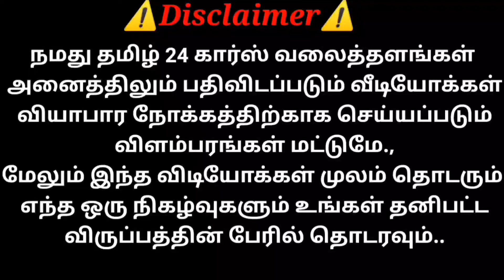20+ Mailage தரும் நானோ TWIST XT விற்பனைக்கு ரெவியூ | தமிழ் 24/7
Rifza Cars
Padukottai

Tata Nano XT Twist Petrol ✨
2015

Well maintained Luxury Nano..
Second owner
Insurance Live
Ac good  perfect running Condition
Tyre all Full Condition
Two front Power Windows ,  Back Ordinary Windows..
Power Steering Perfect Condition..
Front Fog lamps..
Back Diggi door available special edition..
Milage petrol 22 Kmpl with A/c..
Stephany also unused..
Tata Original Music System..
Neat seat covers..
Total kms also 36,500 only ..
Central lock Remote keys ..

Call me negotiable and affordable Price